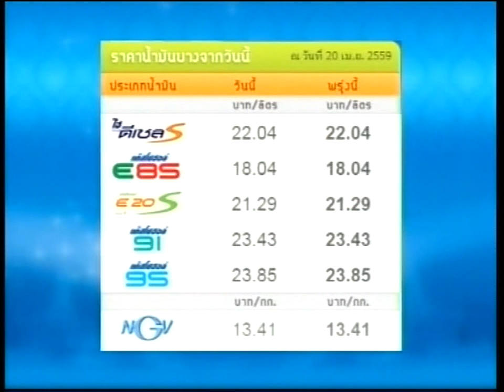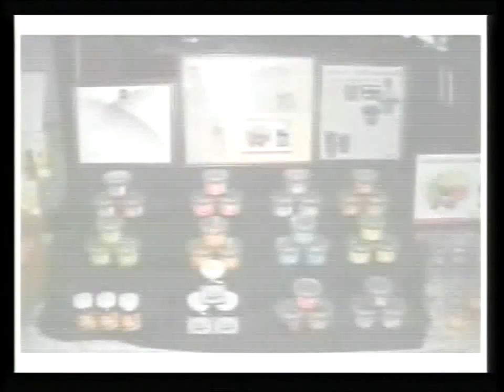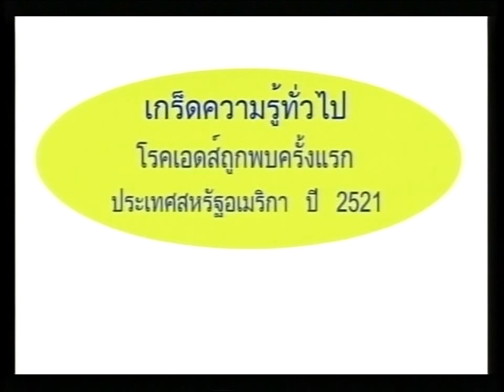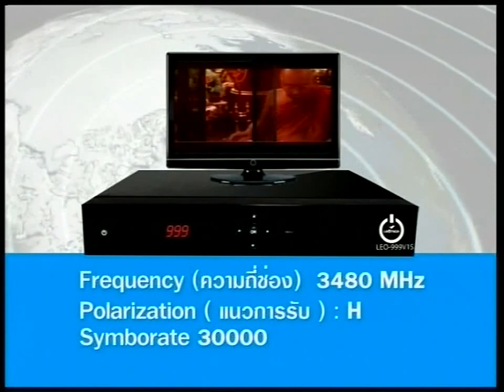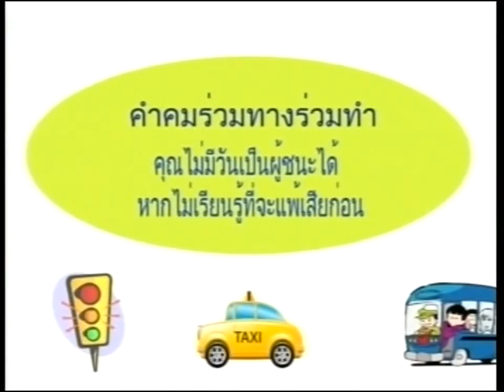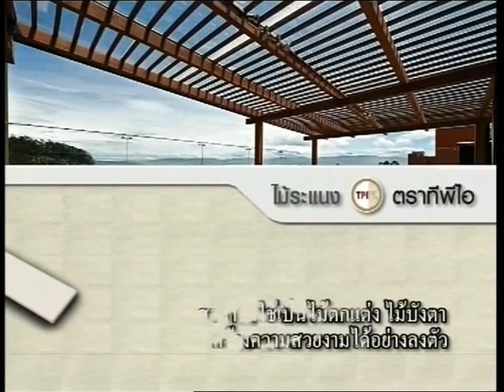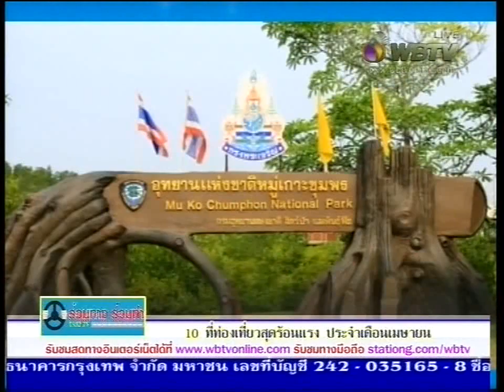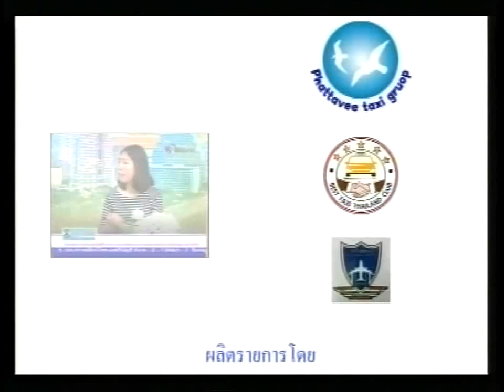รายการ ร่วมทางร่วมทำ เทป 64 ออกอากาศ วันที่ 20-04-59